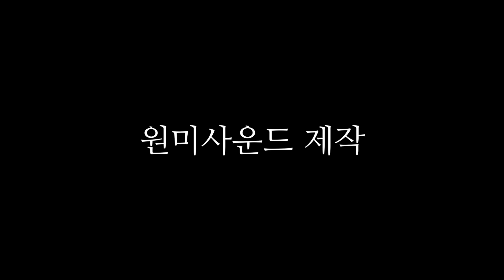콜트 / Cort EARTH80 / 원미사운드